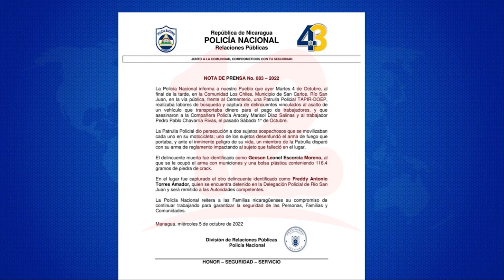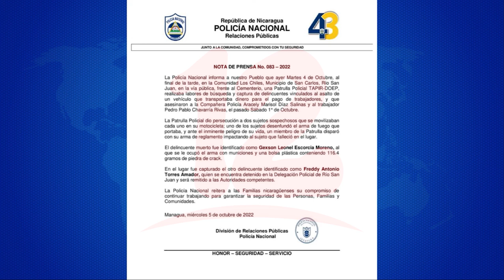Noticias12Nicaragua Policía captura sujetos vinculados al asalto en Río San Juan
Policía captura sujetos vinculados al asalto en Río San Juan